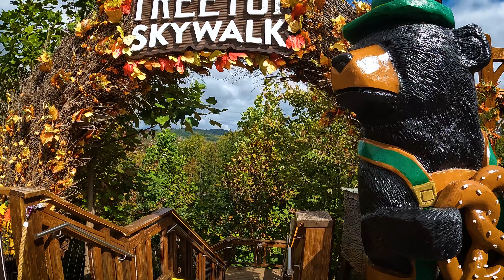Gatlinburg | Smokey Mountains | Trip 4K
We spent a few days at Gatlinburg before heading off to camp in the Smokey Mountains. I didn't have my GoPro out for a lot of this trip but I still managed to capture some of the fun moments.